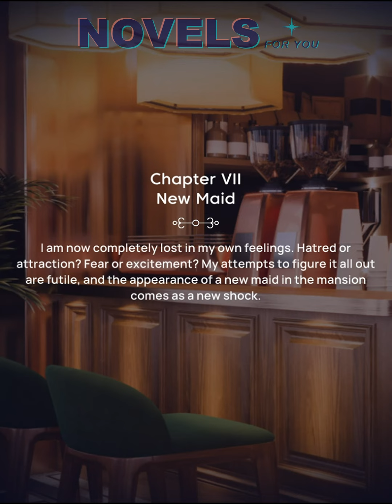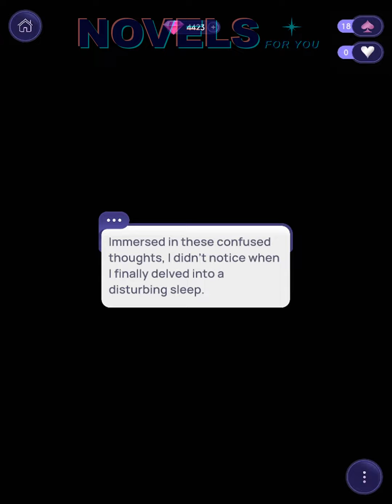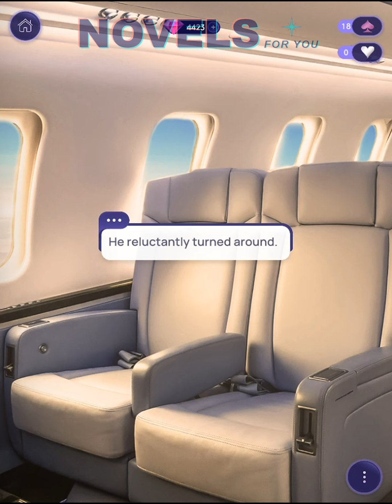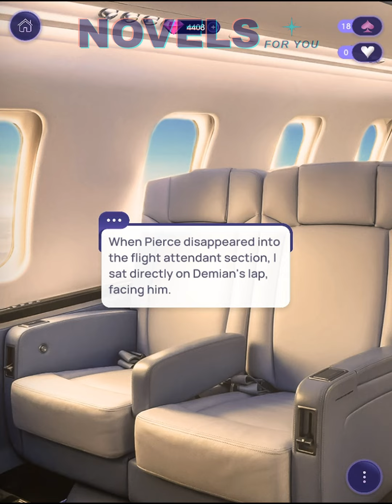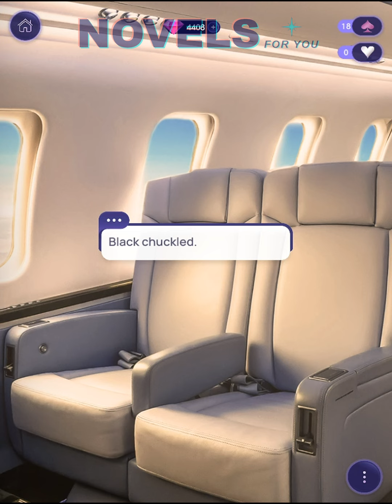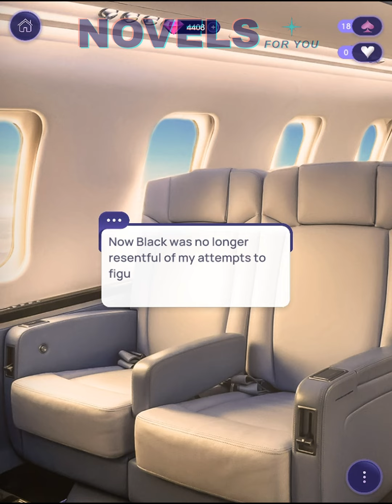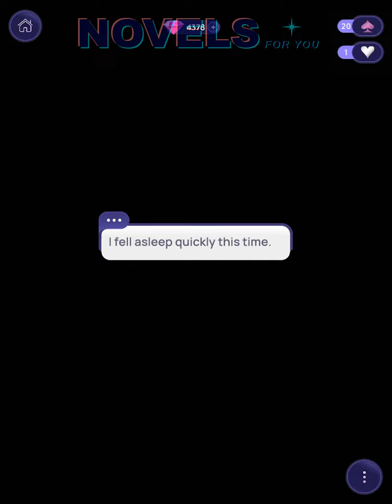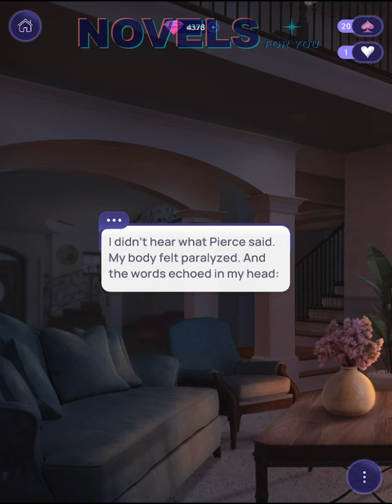PLAYING THE VICTIM - Chapter 7 / NOVELS